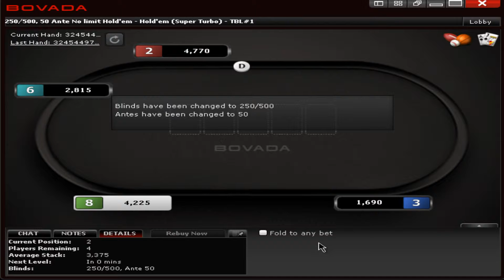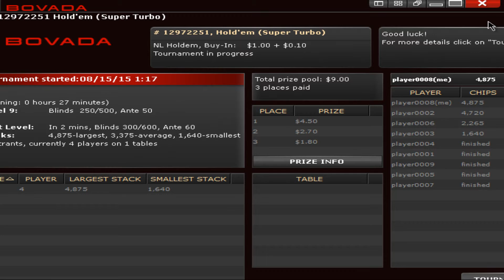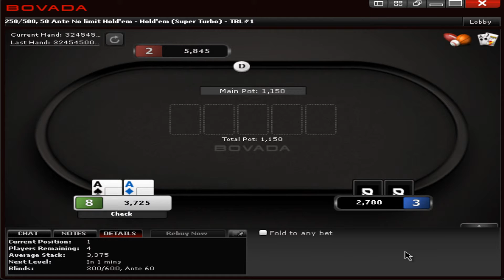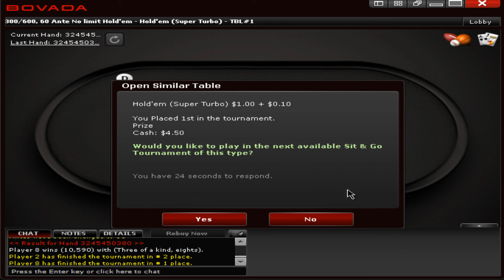Sometimes I Play Super Turbos (Bovada)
Bovada Poker No Limit Holdem Super Turbo